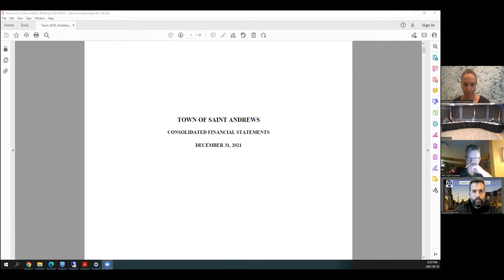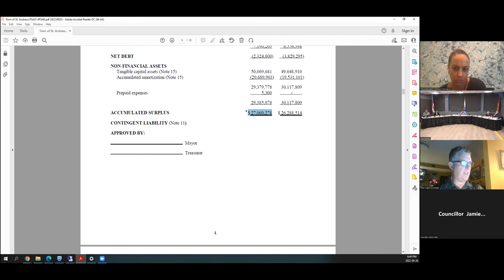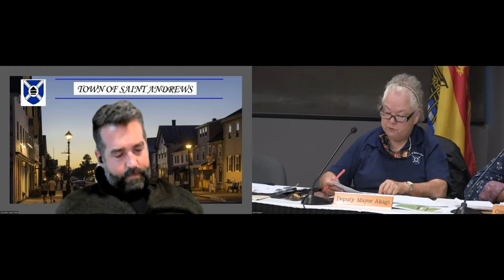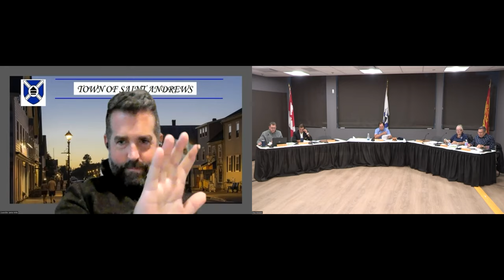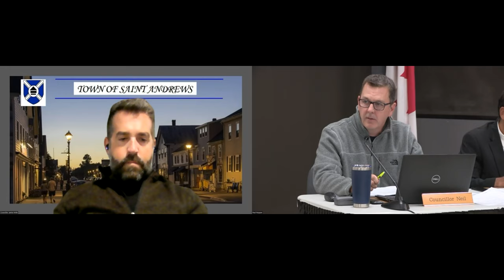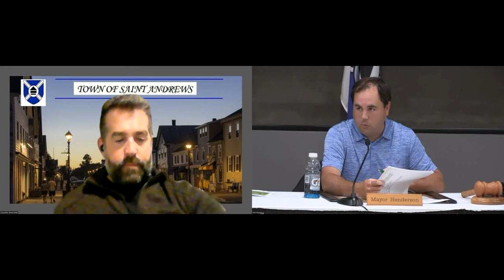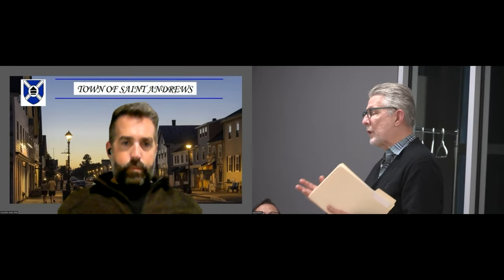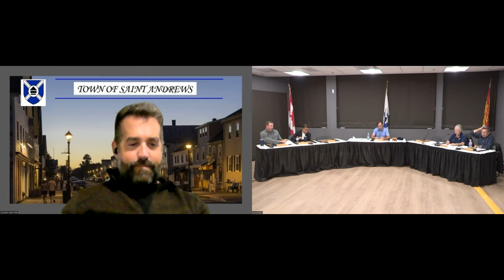220920 Regular Council Meeting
Presentation from Teed, Saunders, and Doyle, Accountants regarding 2021 Financial Audit
Presentation from Compass Housing Inc. on the site plan for 302 Mowat Drive.
2021 Town of Saint Andrews Audited Financial Statements
2021 Town of Saint Andrews Annual Municipal Governance Report
Medical Equipment Purchase for Saint Andrews Wellness Centre
Council Support for the Application to the Natural Infrastructure Fund
Surplus Public Works Equipment 2022
Request for Peddler's Permit Saint Andrews Brewing Company Octoberfest 2022
Amendments to MP20-02 to Municipal Plan MP20-02 and Z22-02 to Zoning By-Law Z22-01 for Compass Housing Inc. Call for Public Hearing of Objection
New Champlain Housing Request for Proposal
Amendment MP20-02-01 to Secondary Municipal Plan for 256 and 260 Water Street Second Reading
Appointment of Manager of Recreation for the Town of Saint Andrews